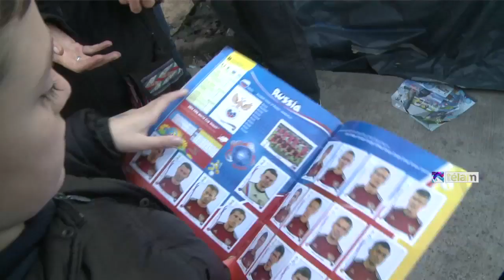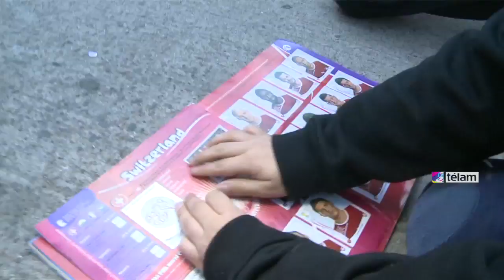Chicos y grandes también viven el Mundial cambiando figuritas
Niños, jóvenes y adultos se dieron cita en el Parque Rivadavia para intercambiar figuritas del Mundial de Fútbol 2014, generando redes de intercambio fuera de los circuitos de comercialización.

La mayoría de los asistentes coincidió en que "de este modo, no sólo ahorramos dinero sino que incentivamos el trueque y el intercambio como una forma de crear redes", modalidad que también se traslada al ámbito virtual, ya que los fanáticos de las figuritas futboleras también se relacionan a través de diversas páginas de Facebook.